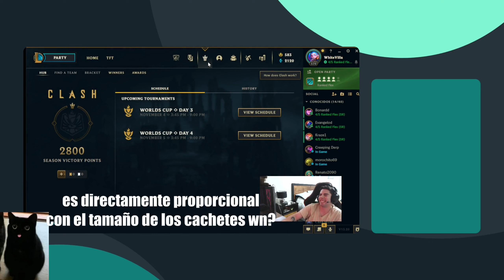Camina, Tomas camina